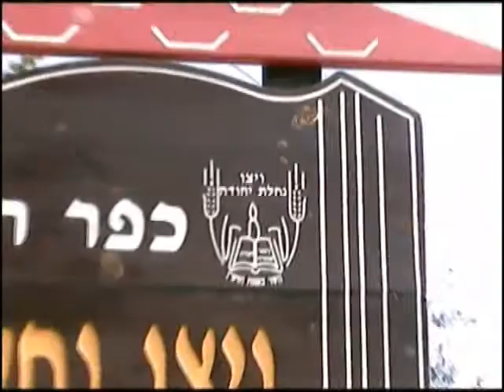nachlatim2010clip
ויצו נחלת יהודה